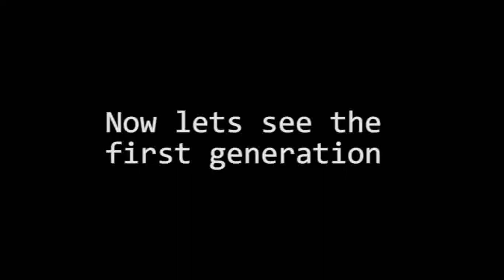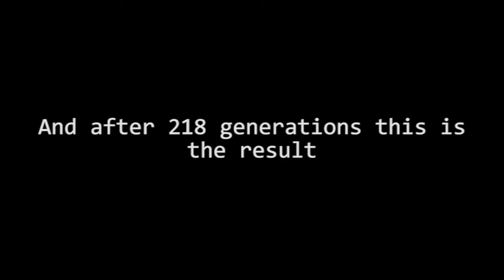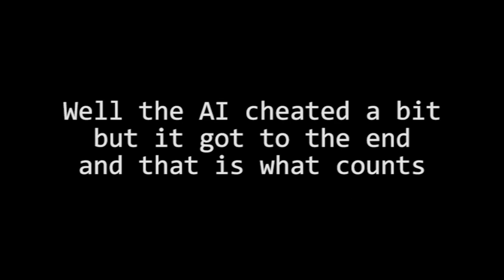Platformer evolutionary AI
An AI learning to play a simple platformer game using an evolutionary algorithm on a neural network